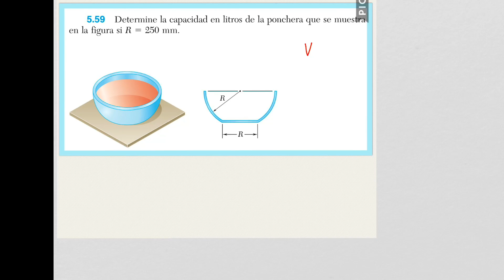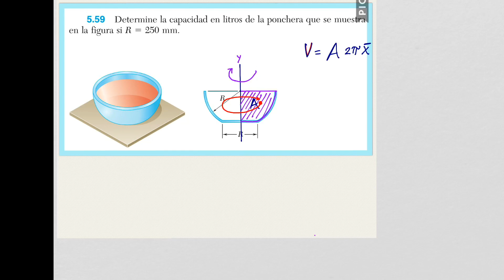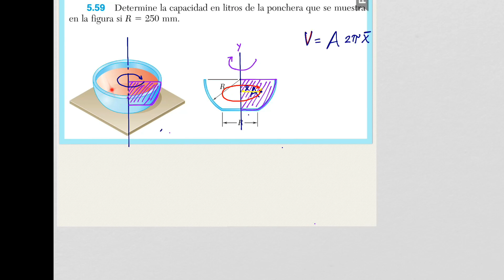APLICACION AL TEOREMA DE PAPPUS GULDINUS - Ejercicio 5 59 beer - SOLIDO DE REVOLUCION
Este video explica el ejercicio 5-59 del texto de estatica de Beer 9 edición y es una aplicación al calculo de volumenes